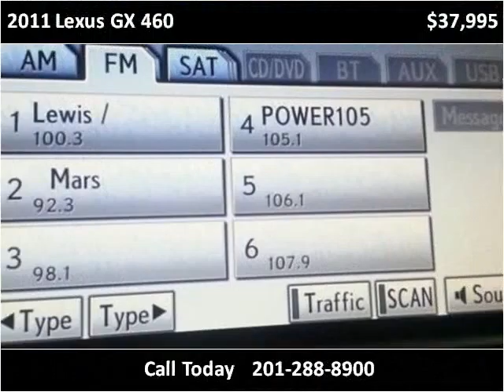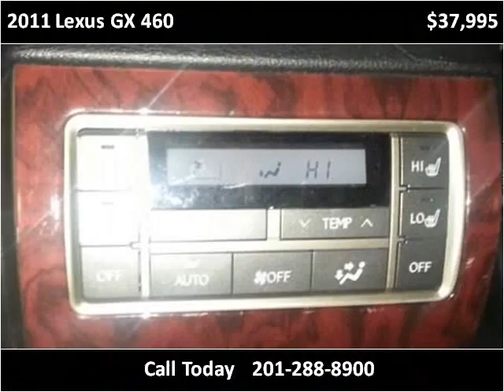2011 Lexus GX 460 Used Cars Teterboro NJ